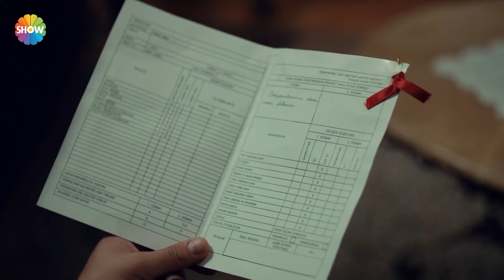Ali Rıza remembered his past! | Arıza English - Episode 4